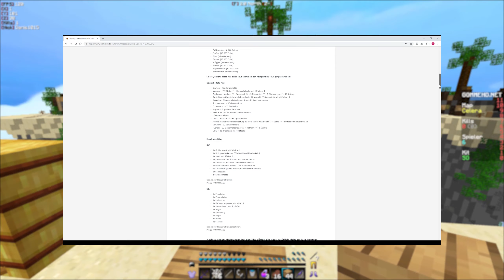SkyWars Update 4.0 auf GommeHD.net [Minecraft] Robekh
In diesem Video stelle ich euch das SkyWars Update 4.0 auf GommeHD.net vor. Das Gameplay wurde im gestrigen Livestream mühsam - wie man im PreIntro erkennen kann - aufgenommen. Ich hoffe, dass euch das Video sowie das Update gefällt! :)

Du hast Vorschläge oder Verbesserungsmöglichkeiten?
 Ab in die Kommentare damit xD

Wenn dir das Spiel gefällt, kaufe es bitte im Original, um die Spieleentwickler zu unterstützen!

Ich wünsche euch weiterhin viel Spass auf meinem Kanal und mit meinen Videos!

Euer Robekh